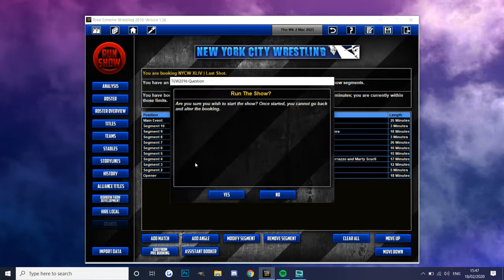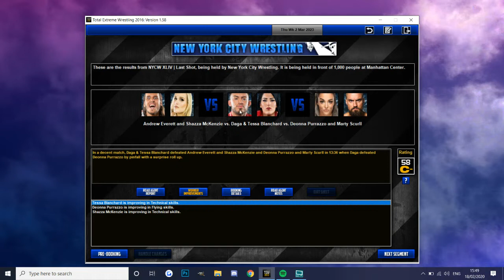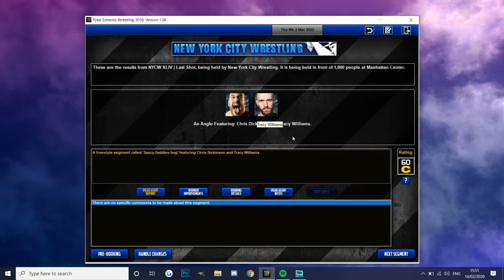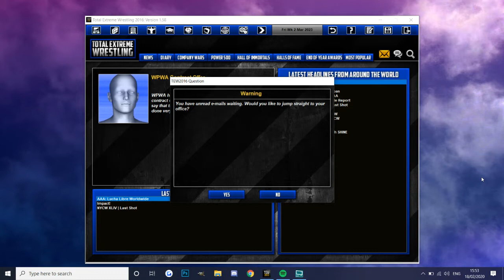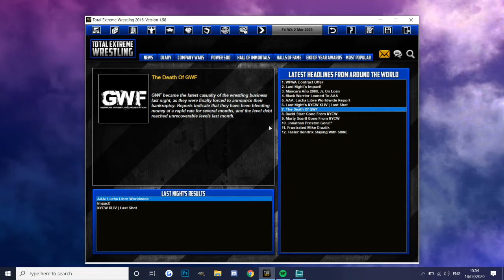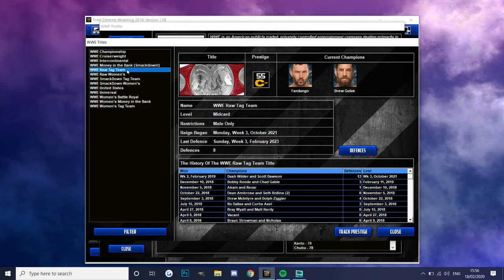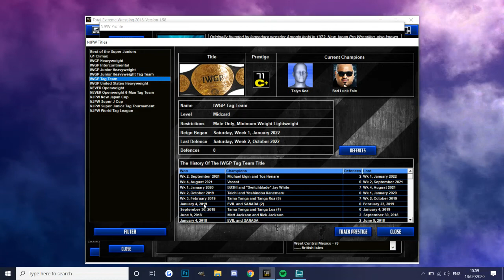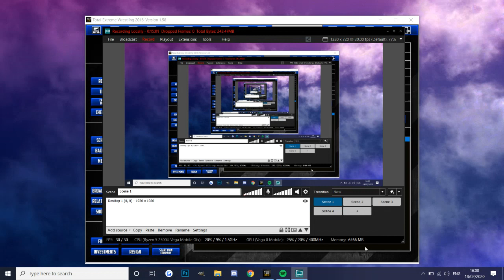TEW 2016 | Local to Global | Episode 43: Series Finale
wow what a series i had a great time